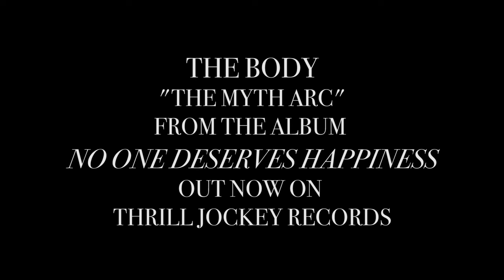The Body - The Myth Arc (Official Music Video)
Video directed by Mitch Wells.
Featuring Keir Gilchrist.

The Body Tour Dates:
Jan. 25 - Chicago, IL - Reggies Rock Club #
Jan. 26 - St. Paul, MN - Turf Club #
Jan. 27 - Davenport, IA - Daytrotter
Jan. 28 - St. Louis, MO - Ready Room #
Jan. 29 - Kansas City, MO - Riot Room #
Jan. 30 - Denver, CO - Marquis Theater #
Jan. 31 - Salt Lake City, UT - Metro Music Hall #
Feb. 2 - Seattle, WA - Highline #
Feb. 3 - Portland, OR - Dante’s #
Feb. 4 - Vancouver, BC - Rickshaw Theater #
Feb. 6 - Oakland, CA - Oakland Opera House #
Feb. 7 - Los Angeles, CA - Roxy Theater #
Feb. 8 - San Diego, CA - Brick By Brick #
Feb. 9 - Mesa, AZ - Club Red #
Feb. 10 - Albuquerque, NM - Sister Bar #
Feb. 11 - Dallas, TX - Curtain Club #
Feb. 12 - Austin, TX - GrizzlyHall #
Feb. 14 - Nashville, TN - The End #
Feb. 15 - Atlanta, GA - Aisle 5 #
Feb. 16 - Richmond, VA - Strange Matter #
Feb. 17 - Baltimore, MD - Metro Gallery #
Feb. 18 - Philadelphia, PA - Foundry #
Feb. 19 - New York, NY - Irving Plaza #
Feb. 21 - Portland, ME - SPACE

# w/ Alcest